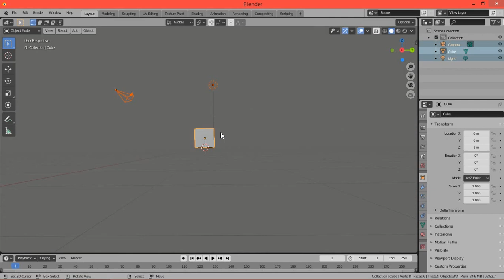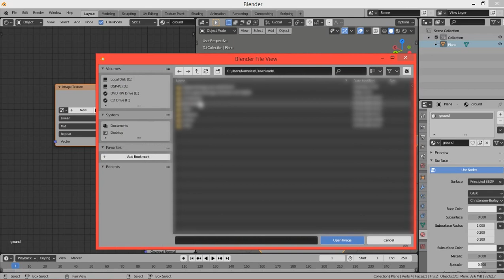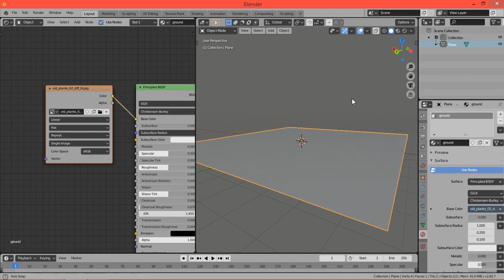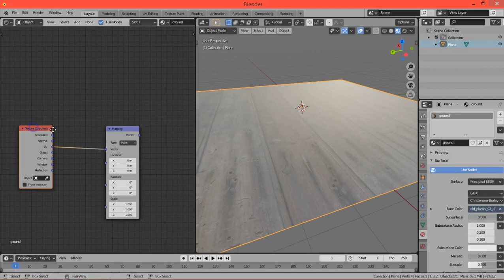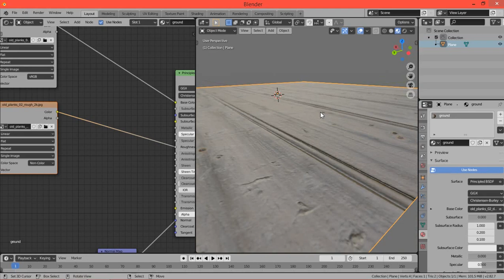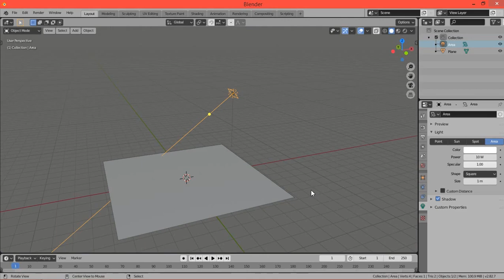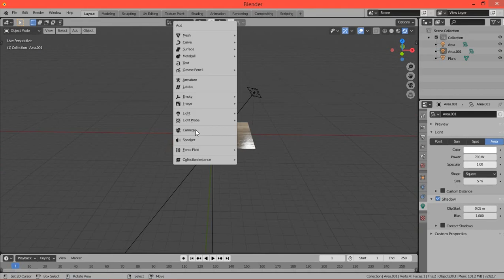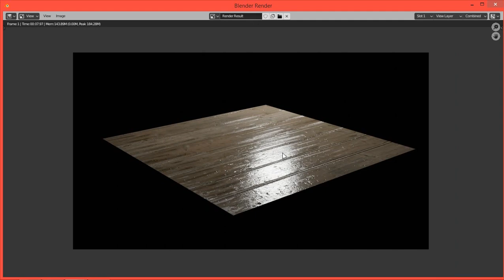Tutorial Cara Bikin 3D Texture yang Realistis - Blender Tutorial Indonesia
Tutorial kali ini kami menghadirkan cara pembuatan dan tips untuk pembuatan texture 3D yang realistis. Software yang digunakan adalah Blender.